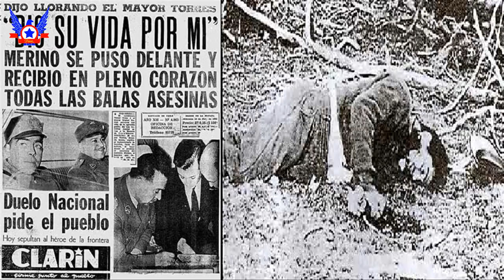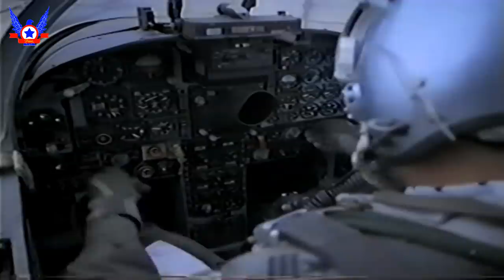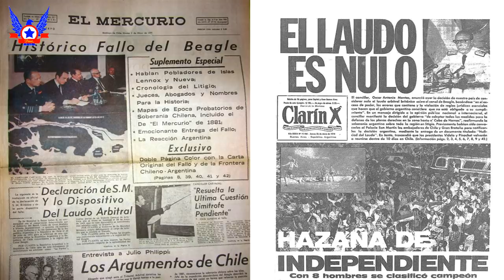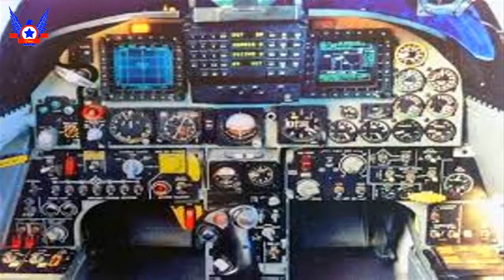F-5 E/F "Tigre III", de la Fuerza Aérea de Chile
El día de hoy les traigo un entretenido video sobre uno de los más importantes aviones de combate en la historia de la Fuerza aérea de Chile, estamos hablando nada más y nada menos que del poderoso y versátil Northrop F-5 E/F “Tigre II”, espero que les guste.

FUENTES:
-       Aviation Art & History: “Del Vampire al Viper en la Fuerza Aérea de Chile, Julio Arróspide Rivera y Raúl Zamora Martínez, primera edición, Santiago, Julio de 2008, impreso por Gráfica Andes.

(impreso de mi archivo personal)